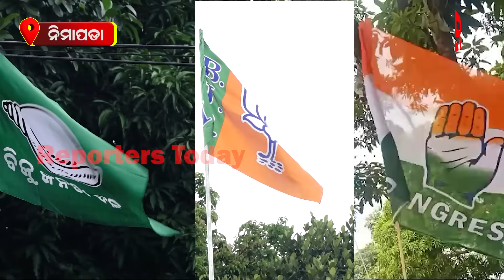ନିମାପଡ଼ା ବିଧାନସଭା ଆସନରେ କିଏ ପିନ୍ଧିବ ବିଜୟର ମୁକୁଟ